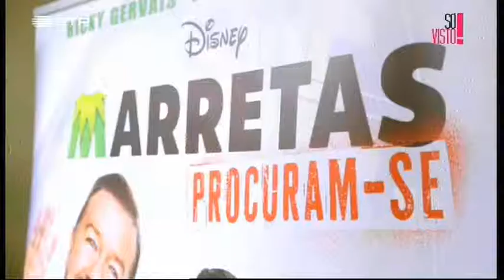Joana Teles: Só Visto! - Filme "Marretas Procuram-se"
Programa Só Visto!
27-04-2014